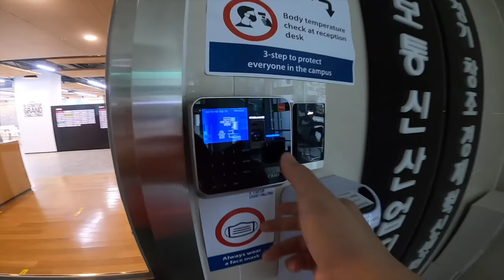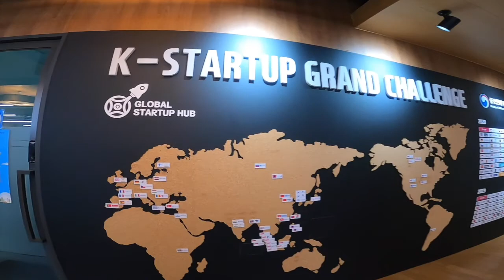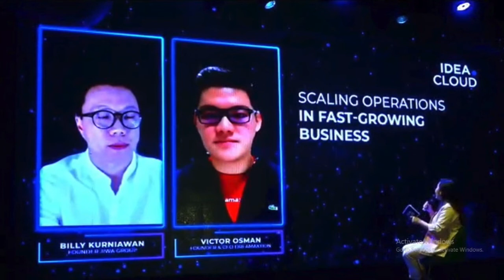36 Virtual Tour in Saturday Dreamaxtion Office, Pangyo Techno Valley, Seoul, South Korea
Virtual Tour in Saturday Dreamaxtion Office, Startup Campus, Global Bootcamp,Pangyo Techno Valley, Seoul, Korea + Idea Cloud conference 2021